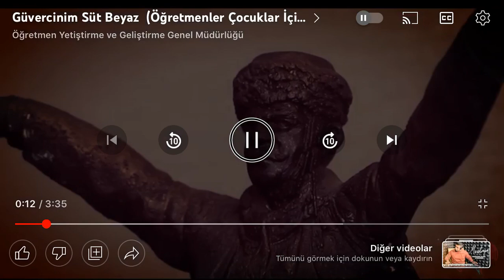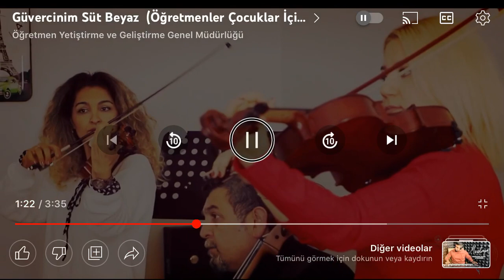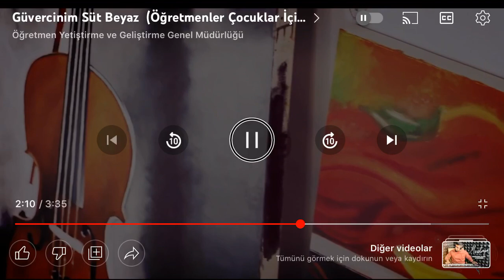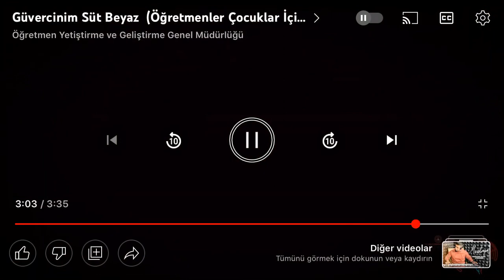Güvercinim Süt Beyaz